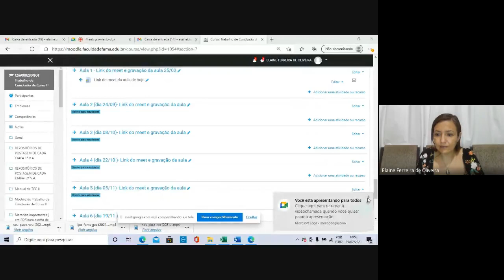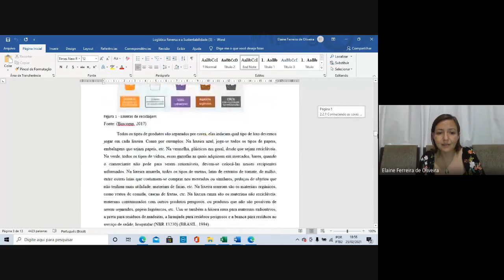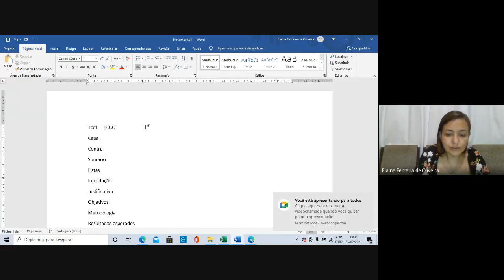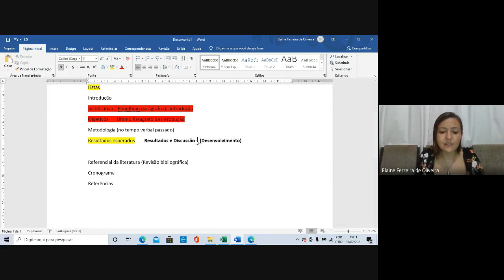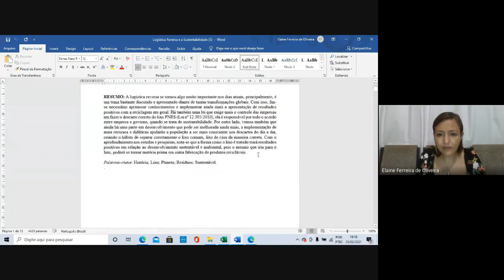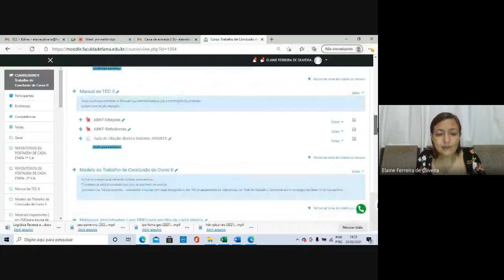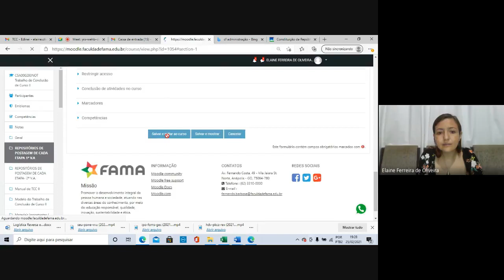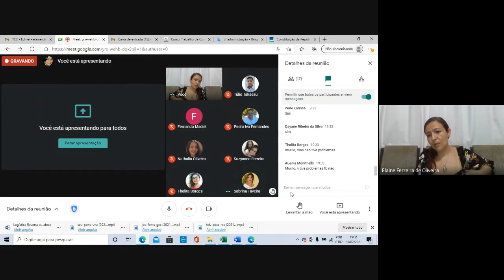Tcc2admecontabprimeira aulayrx wehb dqk 2021 02 25 at 13 45 GMT 8